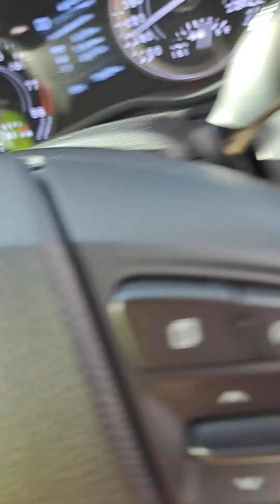kangaroo island south Australia